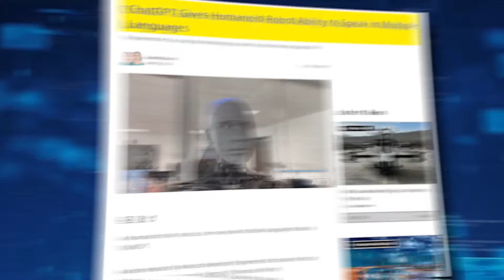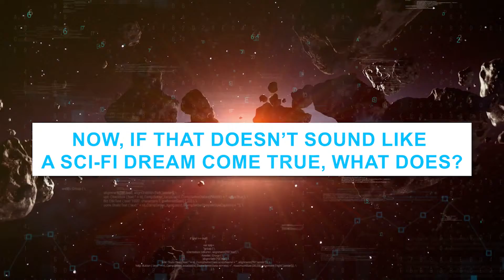You Won't BELIEVE What The NEW AMECA Robot Can Do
If you ever imagined the future, it's starting to feel a lot closer than you think. A new update on the Ameca robot is so mind-blowing that it's reshaping our perspective on technology, artificial intelligence, and the realms of possibility. This isn't some fictional character; Ameca is the future of modern-day robotics, touted as the "world's most advanced humanoid robot.